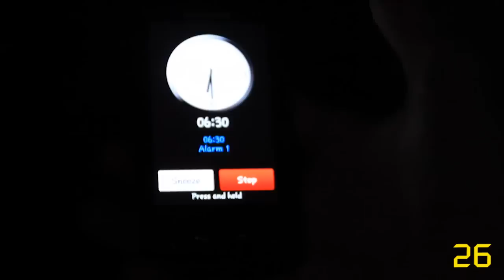What Engineering School is like in 30 Seconds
Ever wonder what a day in engineering school is like? See what I went through in this 30 second compressed day!